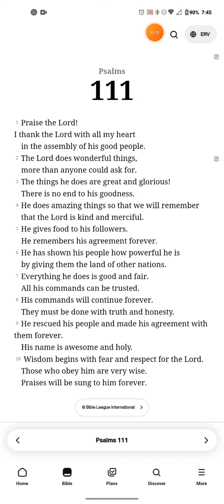Psalms 111. Easy Read Version. King James Version. Audiobook reading with scrolling read along text.